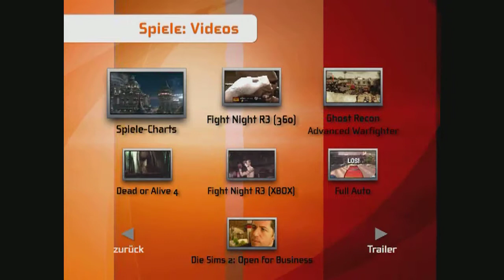Bravo ScreenFun Titelmusik DVD 03/2006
Hintergrundmusik von Screen Fun DVD 03/06 März 2006